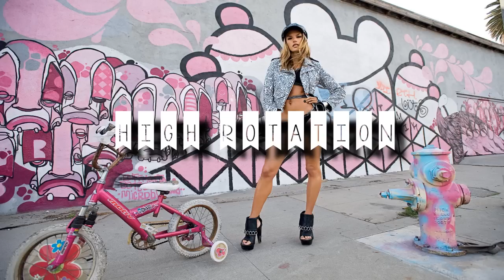INSTRUMENTAL KIZOMBA 2015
• Follow HighRotation